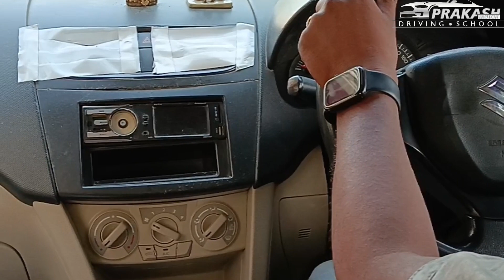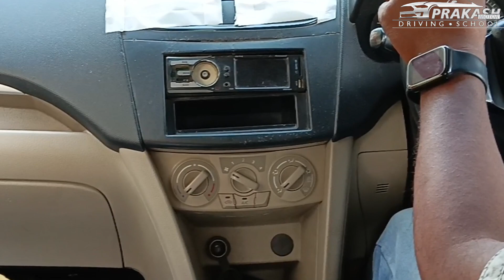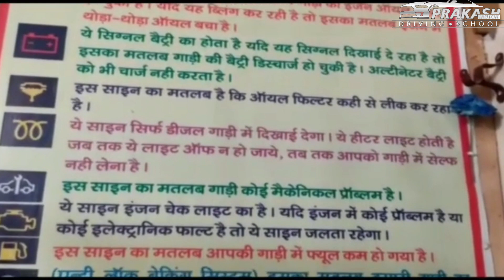गेर चेंज करने के बाद गाड़ी आफ क्लचमे उठाते हैं चलती गाड़ी मे क्लच पूरा छोड़ देते है पर छटके दार नही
दोस्तों आज हम लोग भईया के साथ दूसरे दिन की ट्रेनिंग में क्लच और ब्रेक की प्रक्टिस आन रोड़ पर करते है और भाई को स्टेरिंग की भी प्रक्टिस रोड़ पर भीड़ में कराते हैं। और सिंगल रोड़ पर भी प्रक्टिस करते हैं। तथा गेर चेंज करने के बाद क्लच ऐसे यूज करें।
चौराहा पार करते समय इन बातों का ध्यान रखें। और यू टर्न भी ऐसे करना सीखें।